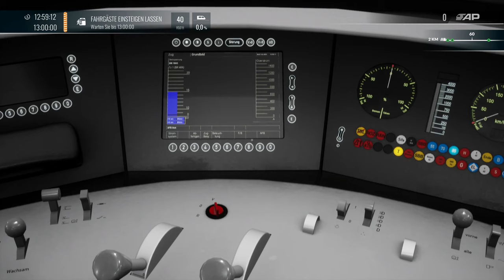TRAIN SIM WORLD 4 #015: ICE 1852 nach Lübeck | ICE3 | Hamburg-Lübeck | TSW4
Das Trinkgeld wird verwendet für:

- Neue Spiele
- Neue Hardware

zu unterstützen

• Weiterempfehlen

CPU: Intel Core i5 Ten-Core Processor (20 MB Cache, bis zu 4,60 GHz)